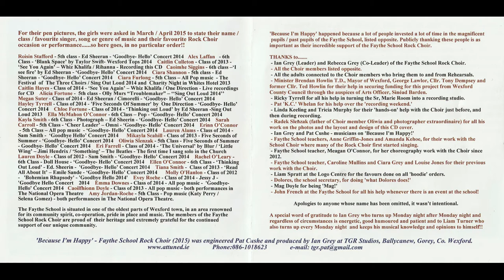Voice of an Angel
Voice of an Angel (Liam Lawton)

This 2015 version is taken from the Faythe School Rock Choir's CD 'Because I'm Happy!' and features Lauren Doyle as soloist.
The accompanying 'film' is cobbled together from a brilliant free video by Esteban Maritorena (downloaded from pexels.com), the intro' from the Choir's appearance on RTÉ's 'Mass on Sunday' in March 2016 and 'stills' (taken by Radek Slenzak) from the CD cover acknowledging the contributions of all who made the CD possible.